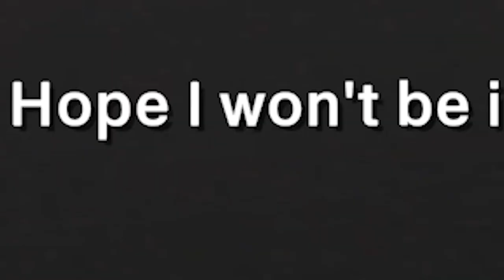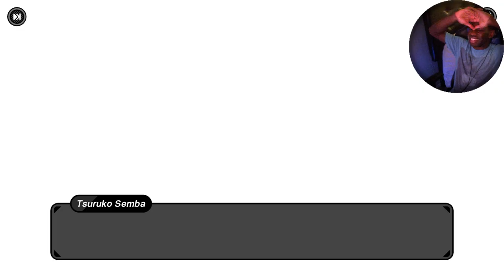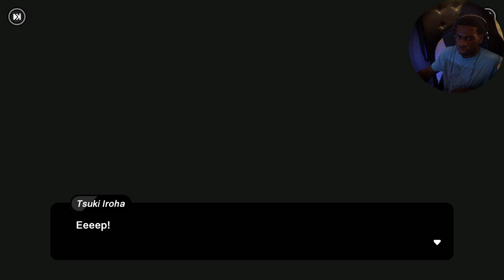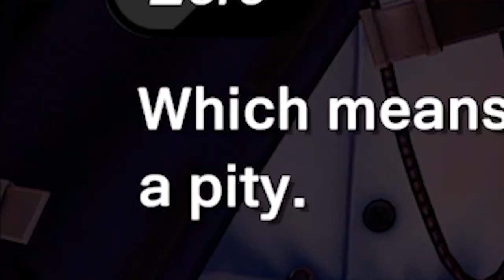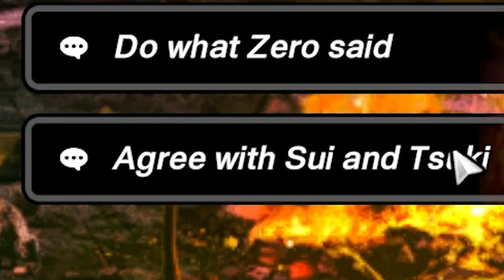Forget the world, I'm tryna talk to Miu| Tribe Nine Beta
I hope that as you watch and enjoy my videos that I can provide you guys & girls some laughs and memorable moments, but also a place to have fun and meet one another like a village...One that could be hidden in the leaves
                                                                                                                    -TJ